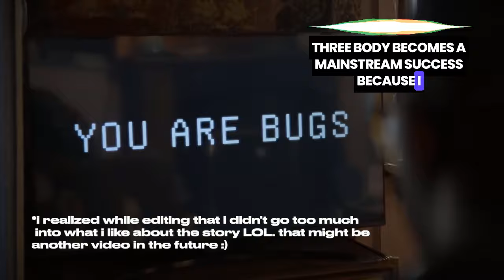Netflix's 3 Body Problem is frustrating but I need it to be renewed | 3 Body Problem Critique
A critique of 3 Body Problem on Netflix.